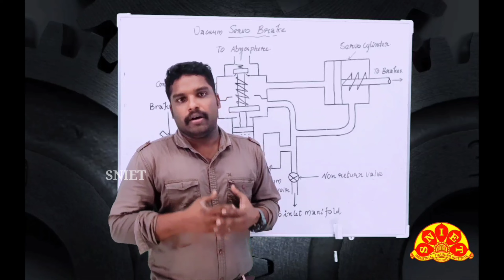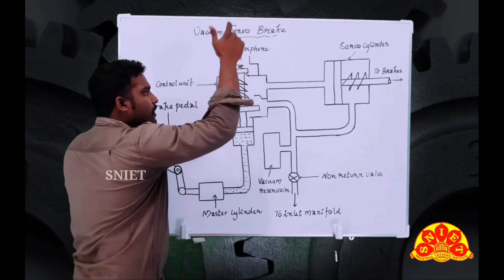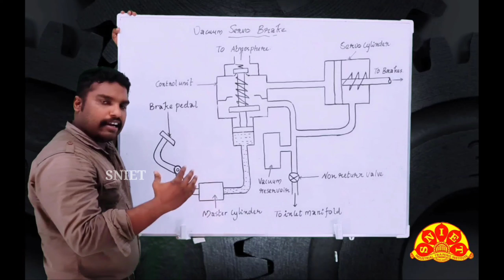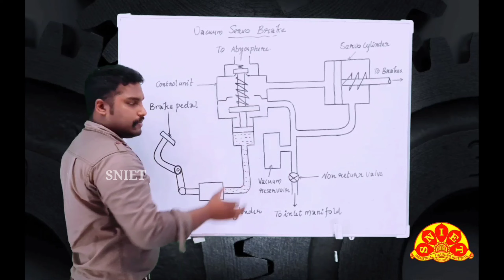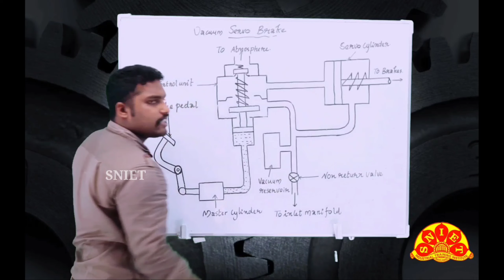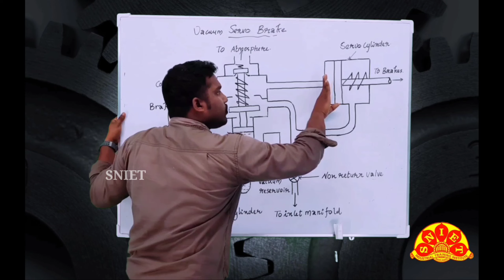VACUUM SERVO BRAKE ll SNIET Pvt ITI